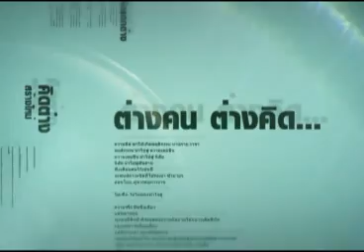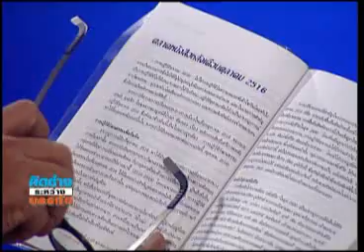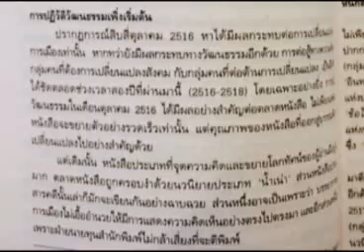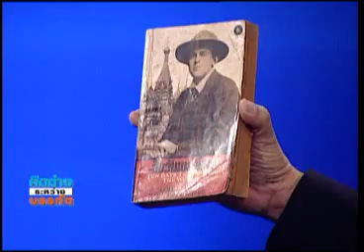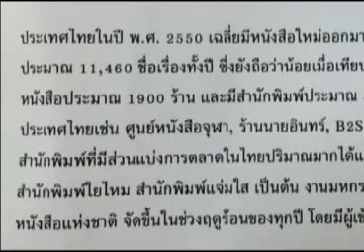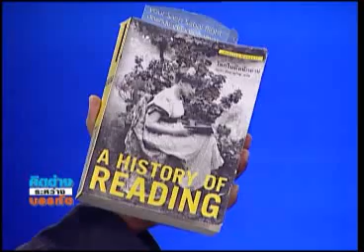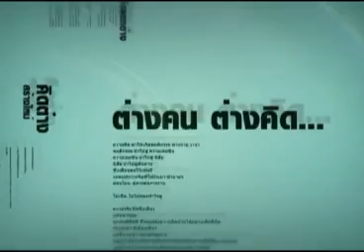คิดต่างระหว่างบรรทัด 04 09 57 เบรค1